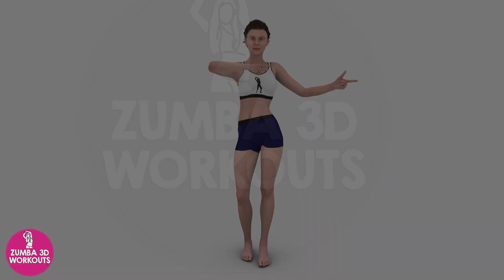Get Fit and Have Fun with This Zumba Class - 20 Minutes of Full Body Aerobics | Zumba 3D Workouts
Are you ready to get fit and have fun with this Zumba class? Zumba is a dance fitness program that combines Latin and international music with easy-to-follow moves. It's a great way to burn calories, tone muscles, and improve your mood. In this video, you'll join a group of energetic instructors and participants who will guide you through 30 minutes of full body aerobics. You'll learn some basic steps and routines that will make you sweat and smile. Whether you're a beginner or a pro, you can follow along at your own pace and modify the moves as needed. No equipment or experience required, just bring your enthusiasm and water bottle. So what are you waiting for? Press play and let's Zumba!

Get Fit and Have Fun with This Zumba Class - 20 Minutes of Full Body Aerobics